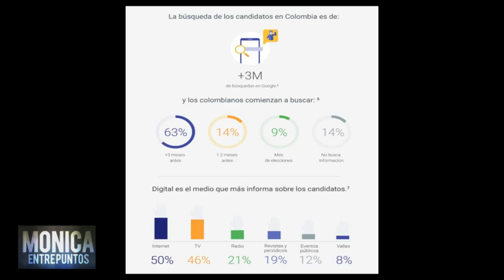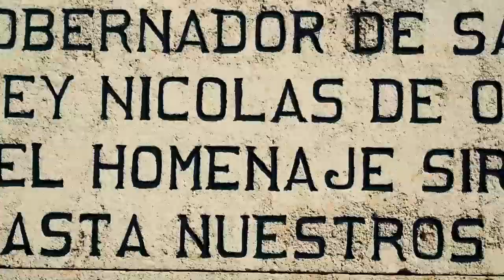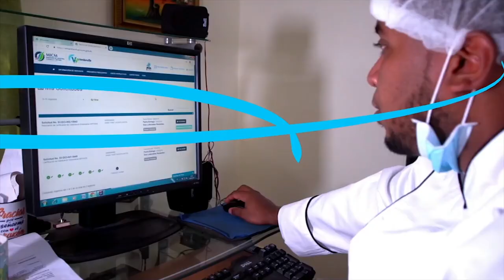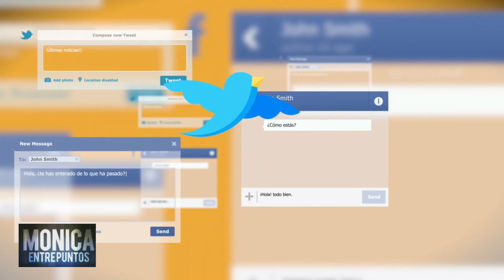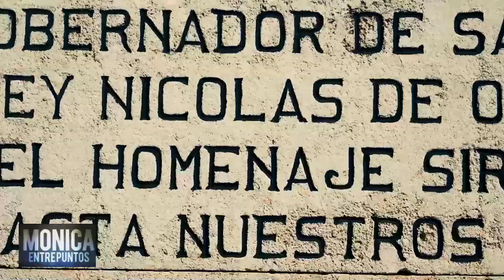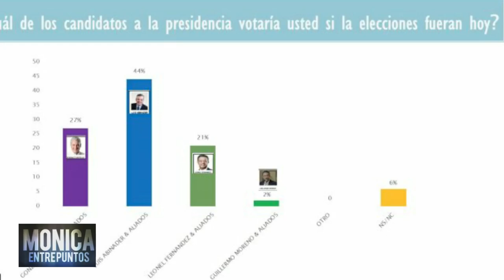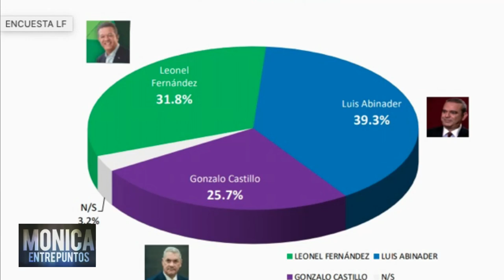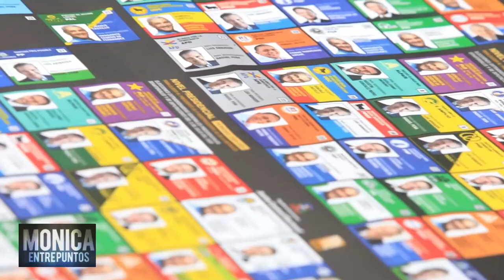Como se realiza el mercadeo Político y el Mercadeo Electoral. 28 JUNIO 2020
Marino Beriguete y Pavel Dechamps analizan el proceso y la influencia de las plataformas digitales.